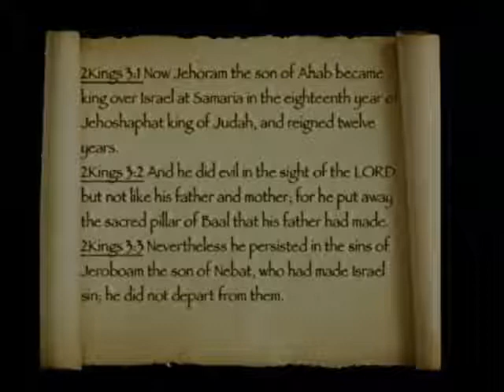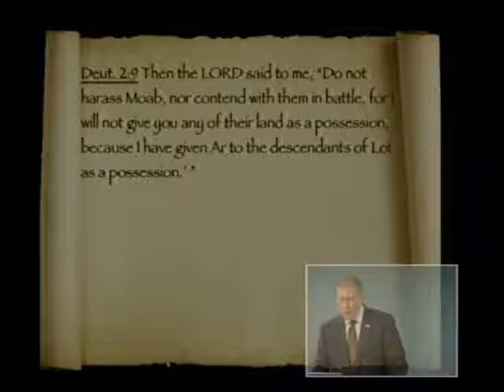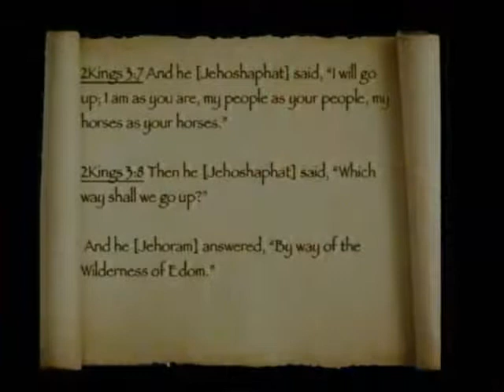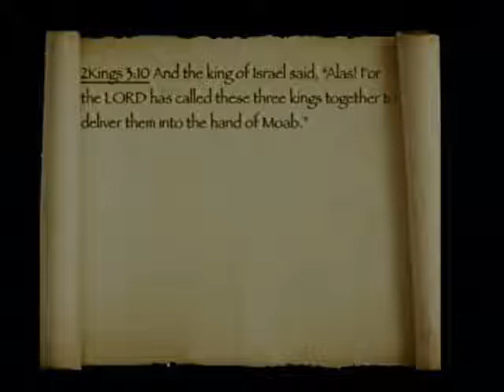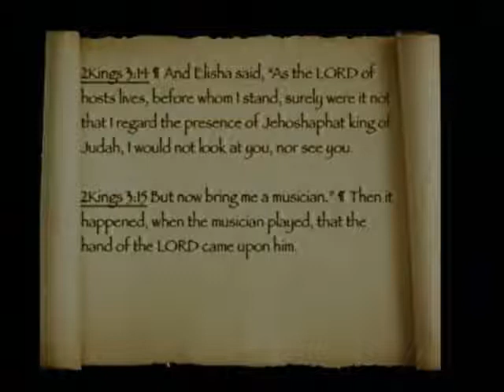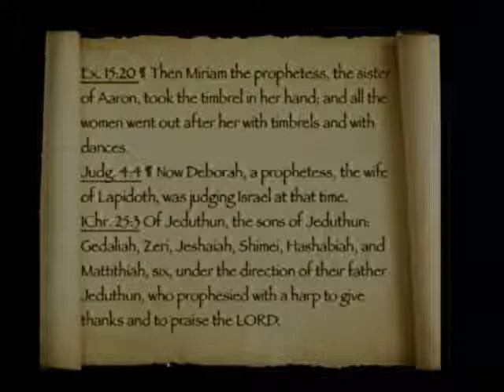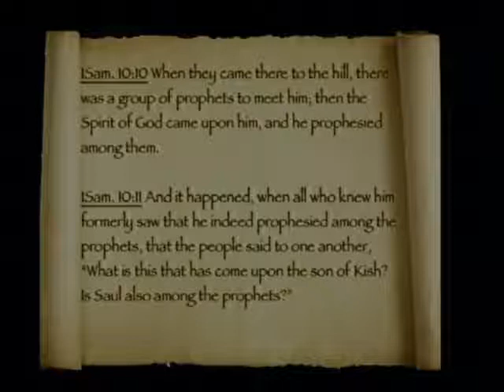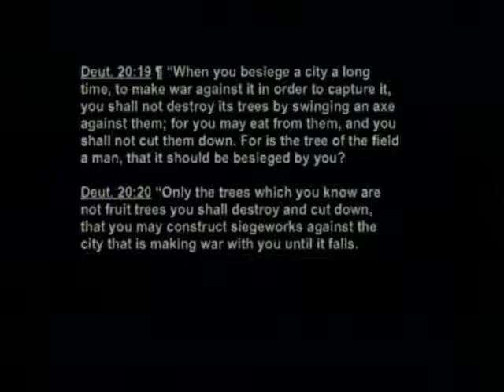Kings 80b - The God of Integrity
The God of Integrity. 2 Kings 3:11-27. November 8, 2009.